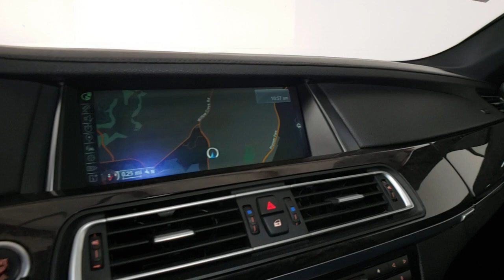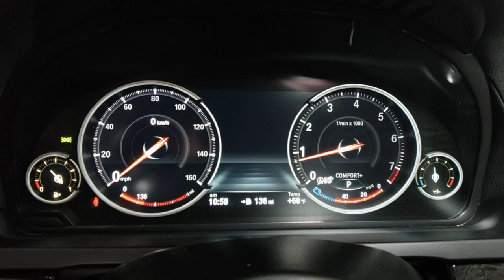2014 BMW 7 Series Prescott, Flagstaff, Phoenix, Bullhead City, Havasu, AZ PG2251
Alpine White Used 2014 BMW 7 Series available in Prescott, Arizona at Findlay Buick GMC Prescott. Servicing the Flagstaff, Phoenix, Bullhead City, Havasu, AZ area.
2014 BMW 7 Series 750Li - Stock#: PG2251 - VIN#: WBAYE8C56ED134664

Welcome to Findlay Buick GMC in Prescott, AZ. We have multiple locations with over 600 cars in stock. This BMW 7 Series is equipped with the following options:brbrMove on up to this loaded and gorgeous 7 Series!brbrBlack Leather.brbrClean CARFAX. Alpine White 2014 BMW 7 Series 750Li RWD 8-Speed Automatic 4.4L V8 32V Twin TurbochargedbrbrRecent Arrival!brbrbrReviews:br  * Refined engines deliver relentless acceleration; superb seat comfort; capable handling; comprehensive technology; great brakes. Source: Edmunds